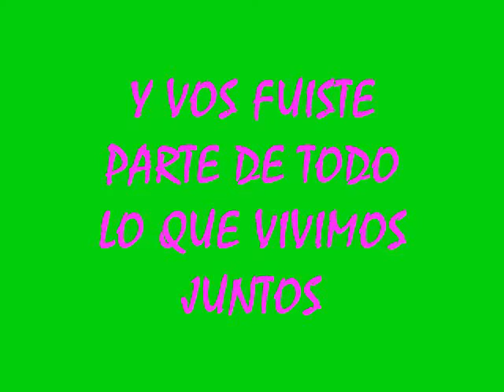LA FER DESPIDE EL AÑO EL SALUDO PARA TODOS.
UN VIDEO DEDICADO A TODOS LOS AMIGOS ,SEGUIDORES .QUE NOS ACOMPAÑARON EN ESTE AÑO A MI LA FER Y A RUBEN SUAREZ . LOS QUEREMOS MUCHO Y FELIZ NAVIDAD PARA TODOS